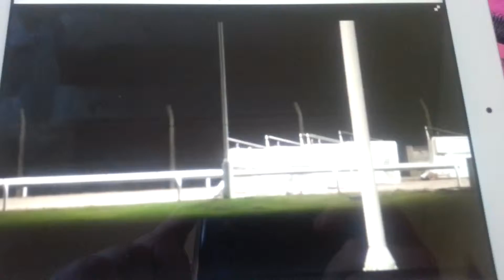sandras dream 3rd win